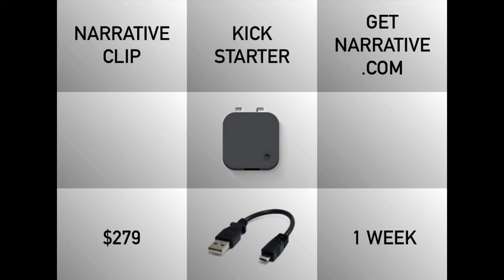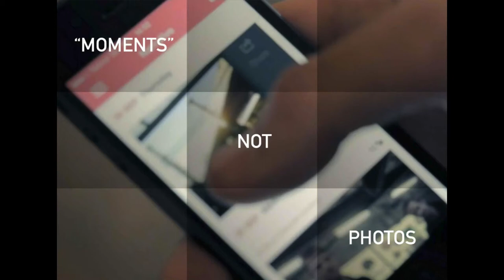Moments, Not Photos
by Robert Laing

"What if you could remember everything you see?" is the question that Robert Laing asked himself. He has found the answer using a narrative clip that has successfully allowed him to recall every moment of his life. Listen as he talks about his newly acquired superpower and how it can potentially change they way you look at life.

"Presentation of the Day" on March 7, 2014.